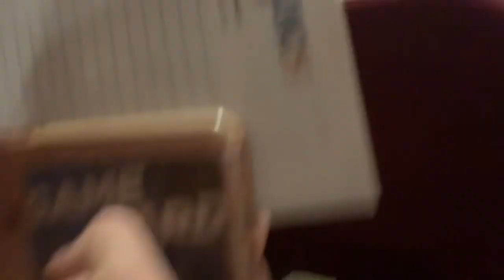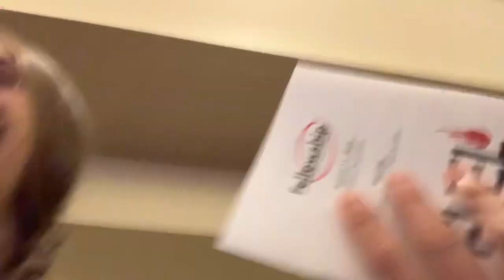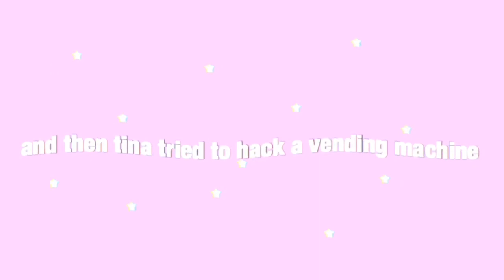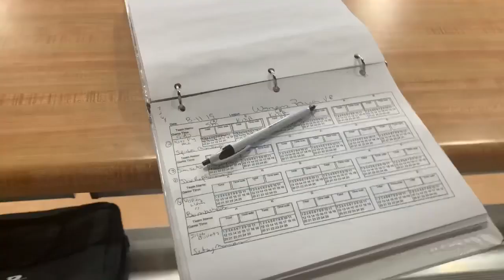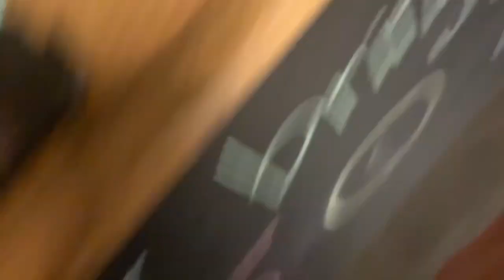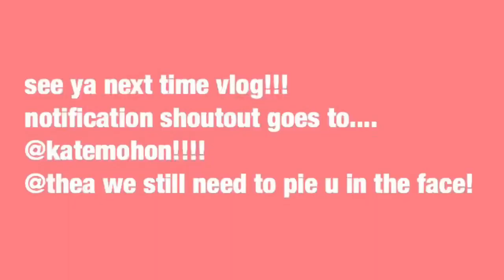summer weekend in my life!!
WHAT VIDEOS SHOULD I FILM NEXT?!?!?!?!?!